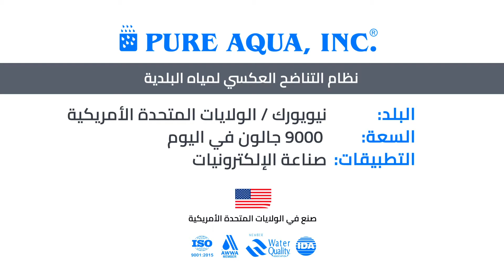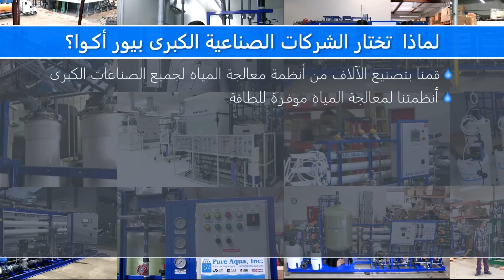نظام التناضح العكسي لمياه البلدية 9000 جالون في اليوم| نيويورك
فلتر كربون فعال أتوماتيكي  لإزالة الكلورين والمواد العضوية
 PA0100 كيمياويات مكافحة التكلس للأغشية
أغشية فيلمتك ذات كفاءة ورفض عالي
فلتر خـرطوشي 5 ميكرون

جميع أنظمتنا صممت وصنعت في الولايات المتحدة الأمريكية